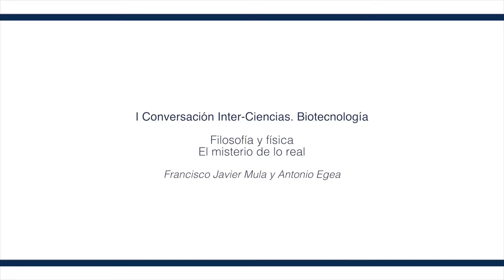Filosofía y física. Parte 4/6. ¿Determinismo o azar?